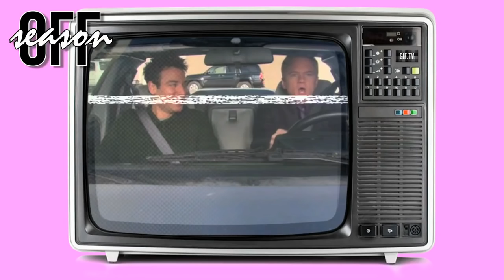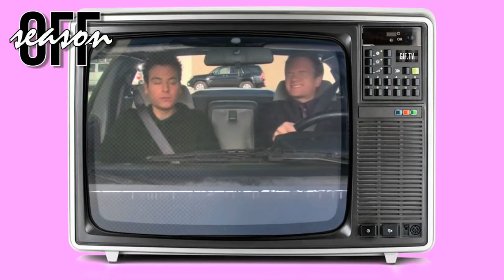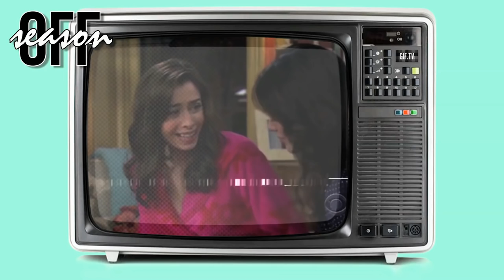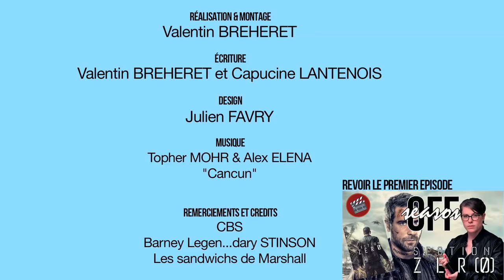Off Season - Episode 2 (How I Met Your Mother)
"Off Season" est une émission qui vous parle d'une série, que ce soit d'une saison de celle ci, ou de son entièreté lorsque celle ci est terminée.
Pour ce deuxième épisode, replongeons nous au cœur d'une série emblématique du milieu des années 2000, une série de pote culte, "How I Met Your Mother" de Carter Bays et Craig Thomas